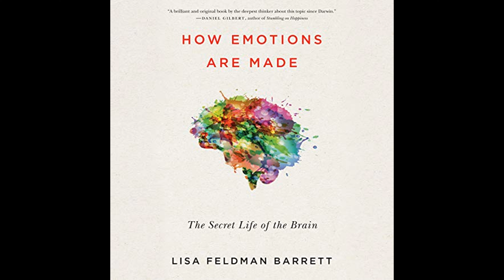How Emotions Are Made: The Secret Life of the Brain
Get the Full Audiobook for Free:
"How Emotions Are Made: The Secret Life of the Brain" by Lisa Feldman Barrett posits that emotions are not universal biological responses but are constructed by our brains based on our experiences, cultural expectations, and conceptual understanding.